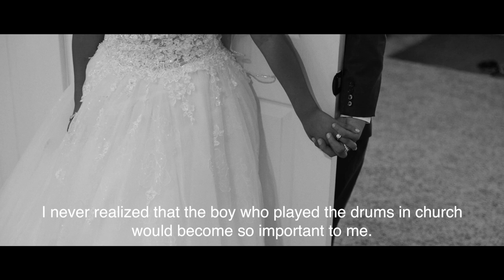Saddle Woods Farm | Spanish Wedding Film